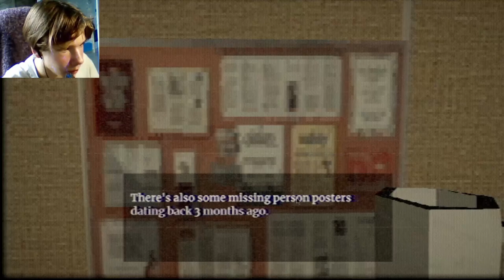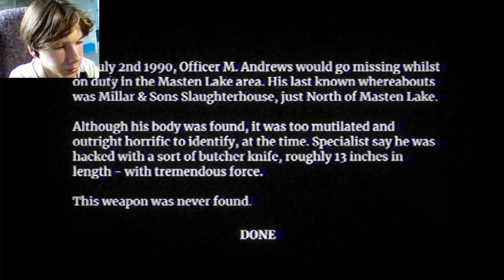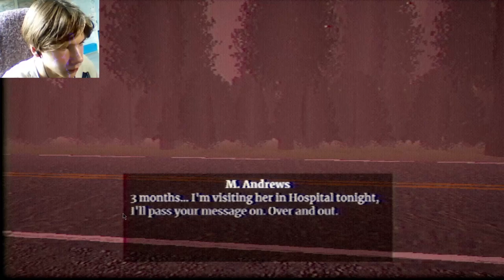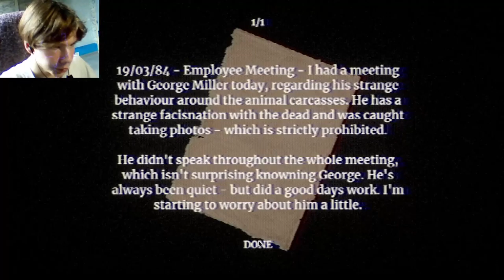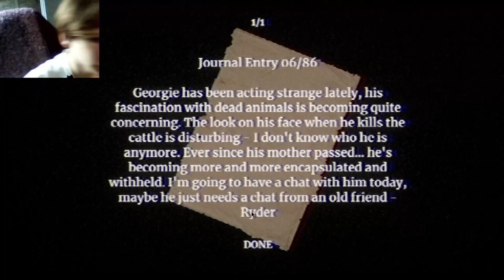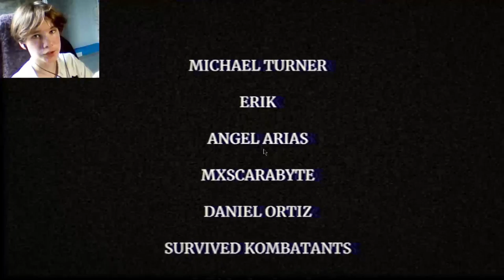Хы не мечты)) хоррор игра | Lights Camera Slaughter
Не то что-бы я хотел но меня заставили, и отправили на поиски ну там и грохнули.
smyaub